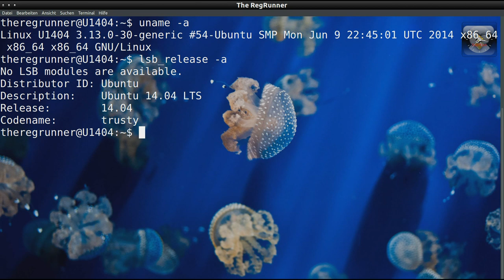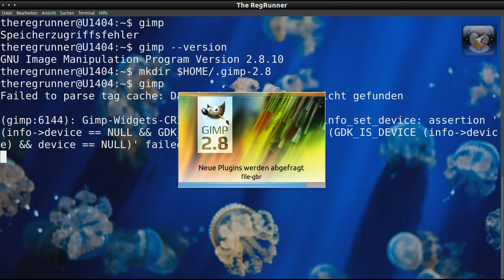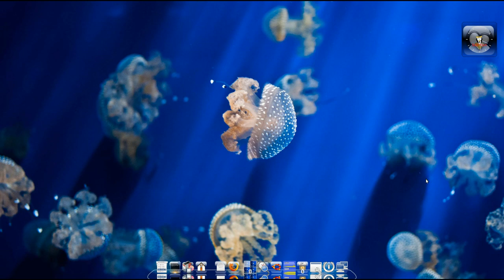Gimp nur als root ? Speicherzugriffsfehler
gimp --version
mkdir $HOME/.gimp-2.8

OS im Video :
Modifiziertes Kubuntu 14.04 LTS mit Cairo-Dock (GLX-Dock)

Hintergrundmusik :
"Magic_Marker.mp3"

Hintergrundbild :
Jelly Fish - RaDu GaLaN.jpg